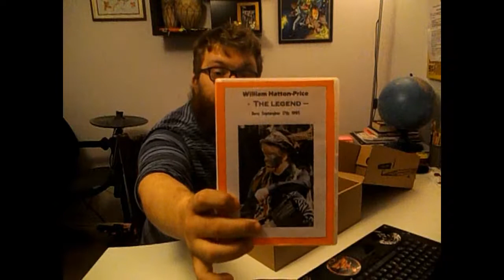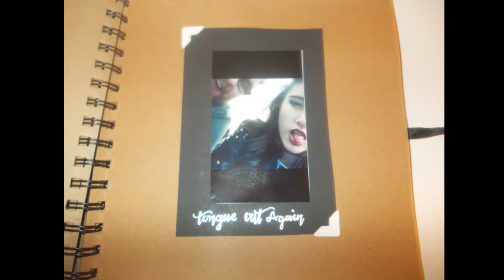My Memories, Montage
I hope you enjoyed this video it was really fun to do as it allows you to see into my personal life and what i get up to on a frequent basis from a day by day basis, these will be posted when i get the chance